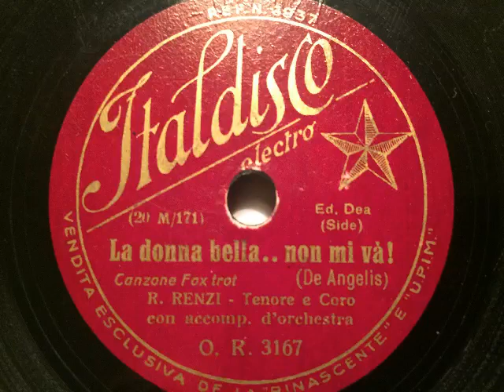Tenore Renzi ,Tanzorchesterbegleitung, La donna bella non mi vá, Foxtrot, Italien, 1932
R. Renzi, Tenor mit Chor und Tanzorchesterbegleitung. La donna bella non mi vá, Foxtrot von de Angelis. 1932 aufgenommen in Mailand. Erschienen in Italien auf der Billigmarke Italdisco (20cm). Eine Schellackplatte aus dem Schallarchiv des Radiomuseum Hardthausen.